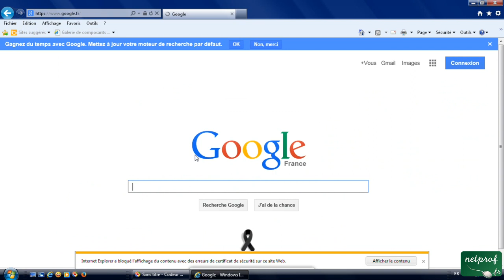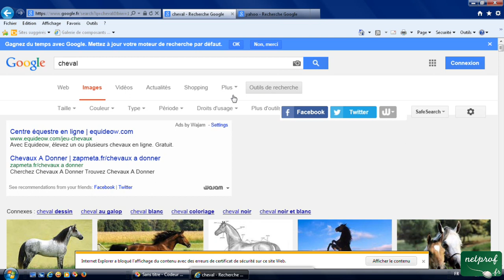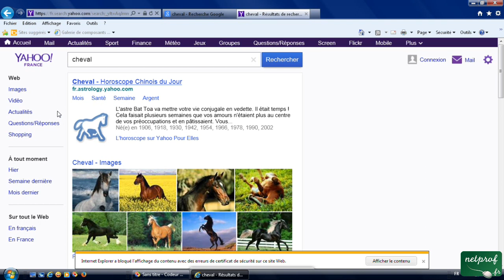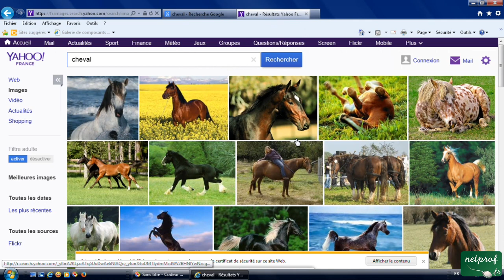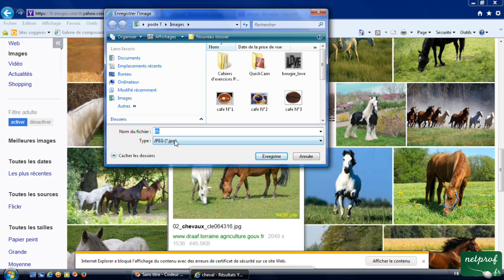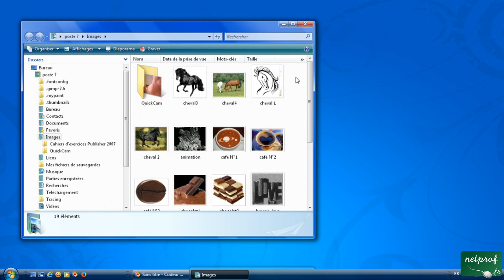18 - Prendre, enregistrer des images du Web